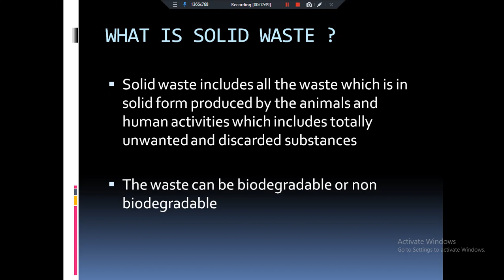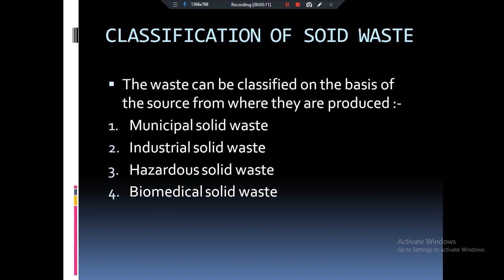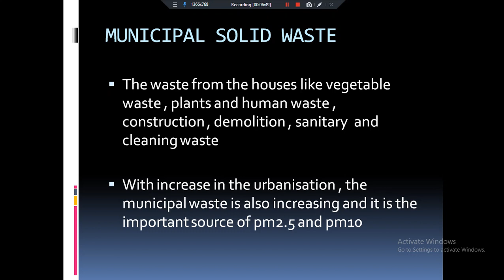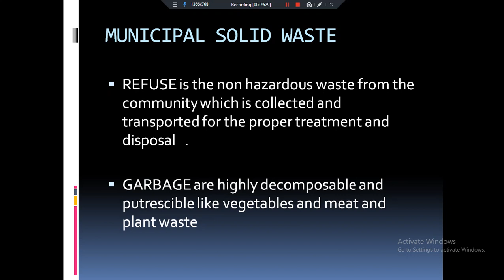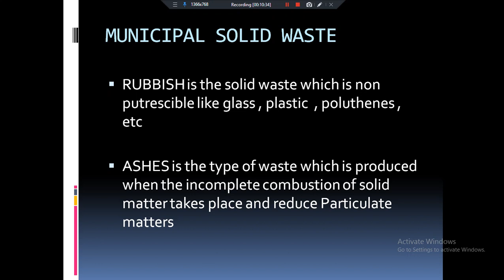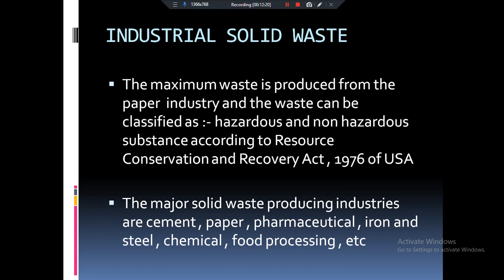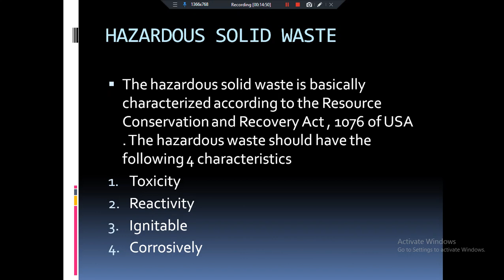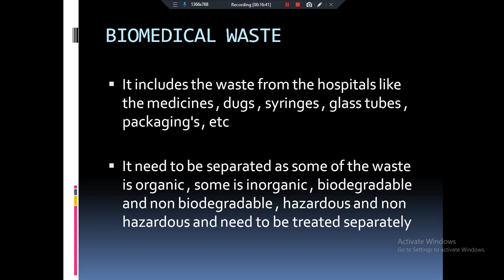Solid Waste Management | Pollution by Charul. EducationAtYourDoorStep.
We are going to talk about the solid waste management and in the next lectures we will be talking about the electronic waste management

I have already completed the lecture series on jio morphology , Ecology and environment and climate change . Soon I am coming up with the new lecture series on physics NCERT class 7

I am Charul. I am trying to make topics as simple and interesting as I can . Add knowledge to your way not just to get successful in life but also to establish yourself as an intellectual person so you can take participation in in some intellectual conversations .

(Soil pollution - 2)